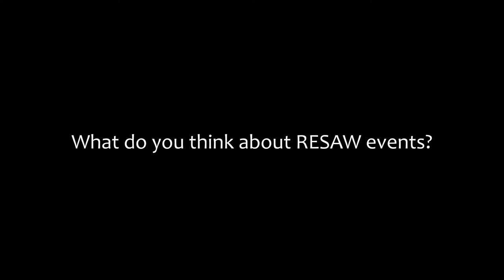What do you think about RESAW events?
Jane Winters, Thomas Risse, Martin Klein and Saho Yasumatsu highlight the importance of sharing knowledge and experience about web archiving.